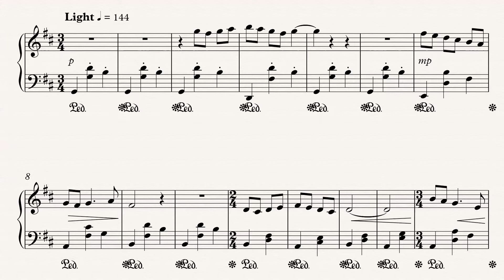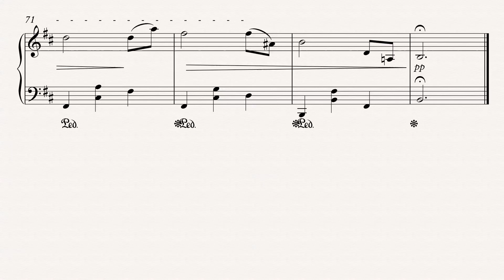Briello no 323